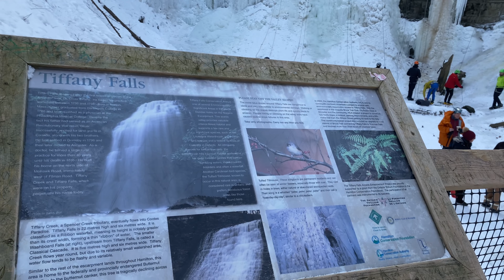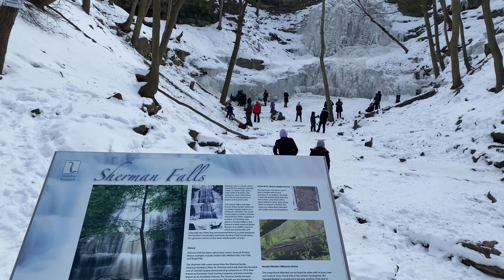Frozen waterfalls in Hamilton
A water fall can be on it its full beauty even it is frozen, We visited two water falls Tiffany and Sherman falls at Hamilton. Parking is very limited so try early morning or in weekdays, If you plan to visit.